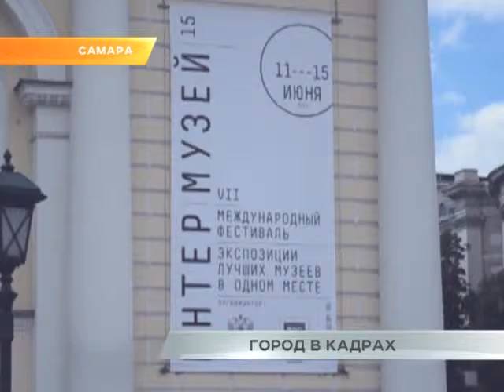Город в кадрах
В Самаре подвели итоги конкурса "Лучшая некоммерческая организация городского округа в 2015-м году". Из 30 компаний, подавших заявки на участие, определены 9 победителей в трёх номинациях. Все организации реализуют социально-значимые проекты в различных сферах при поддержке Администрации города. Это в рамках муниципальной программы «Развитие городских сообществ и поддержка социально ориентированных некоммерческих организаций». Одним из лауреатов конкурса стал "Самарский музей "Фото-история"". С его яркими просветительскими проектами познакомился Георгий Федоров.